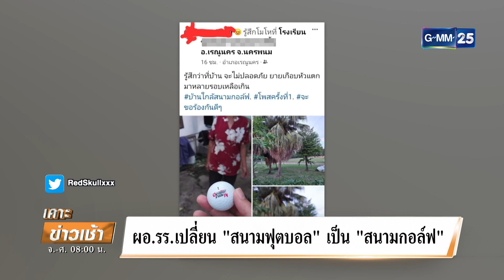ผอ.แจงพร้อมยุติหลักสูตรตีกอล์ฟ | เคาะข่าวเช้า | GMM25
ที่ นครพนม มีภาพของสนามฟุตบอล โรงเรียนแห่งหนึ่ง ถูกระบุว่า ผอ.โรงเรียนเปลี่ยนให้เป็นสนามกอล์ฟ ไล่นักเรียนไปเตะฟุตบอลที่อื่น